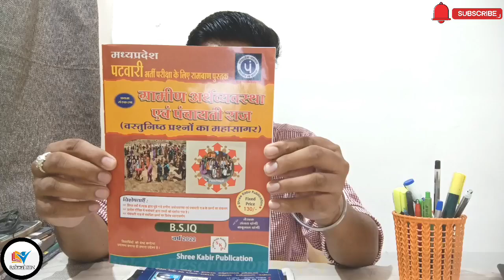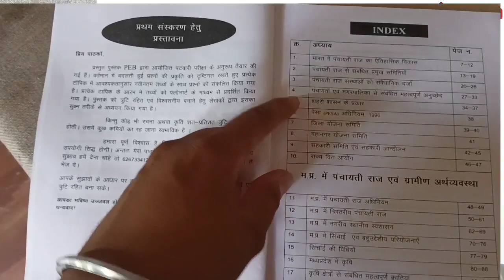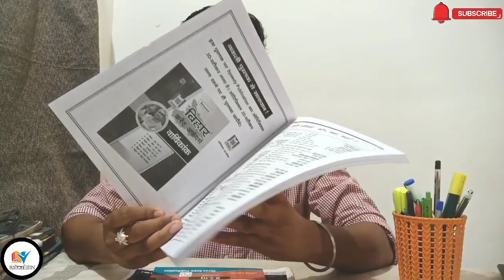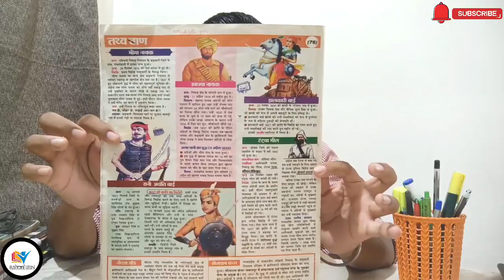MP Patwari Objective Books Panchayti Raj एवं Gramin अर्थव्यवस्था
Your Queries..
CPCT ASI
sbi clerk
sbi po
sbi
sbi exam
ibps

ROHIT LOKWAL🔥🔥🔥🔥